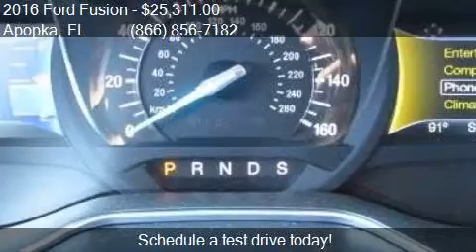2016 Ford Fusion SE 4dr Sedan for sale in Apopka, FL 32703 a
This 2016 Ford Fusion SE 4dr Sedan is for sale in Apopka, FL 32703 at MULLINAX FORD.

Engine: 2.5L I4
Transmission: Automatic 6-Speed
Color: White Platinum Metallic Tri-Co
Mileage: 3
Contact MULLINAX FORD 1551 E SEMORAN BV Apopka, FL 32703 to test drive this 2016 Ford Fusion SE 4dr Sedan today.